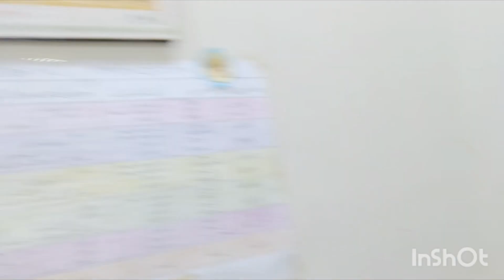itni Shuba Q Uthaii || Mikael Get Well Soon